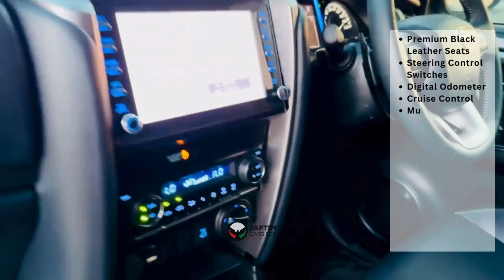TOYOTA FORTUNER 2023 Model Reliable SUV | Full Review and Specifications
TOYOTA FORTUNER 2023 | (RIGHT-HAND-DRIVE | JAFTIM3079445)

BODY: SUV
FUEL: Diesel
YEAR: 2023
TRANSMISSION: Automatic
DRIVE: 4WD
ENGINE: 2800 CC
MILEAGE: 528 KM
SEATS: 7
DOORS: 5
COLOR: Grey
STEERING: RHD

Available Features:

Premium Black Leather Seats - Steering Control Switches - Digital Odometer - Cruise Control - Multimedia Screen - Push Start Engine - Power Windows - Electric Seat - Downhill Assist - Rear View Camera - Black Alloy Rims - Rear Spoiler - Side Skirts - Fog Lights - Sun Visor - Tinted Windows

Our Services: - Shipping Services - Import & Export documentation process - Car Accessories can be provided.

We also accept credit cards.

We are also available on google maps: Just type "Jaftim Cars FZE" OR click on this link: